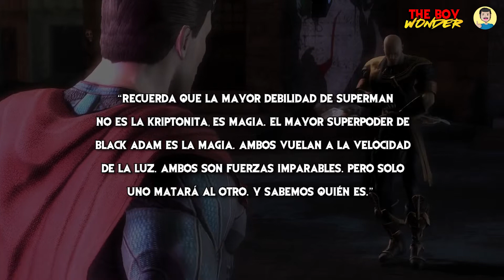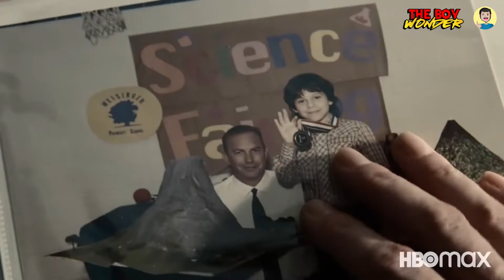Black Adam VS Superman ¿Quién gana? ¿Superman es débil a la magia?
¿Quién gana para ustedes?